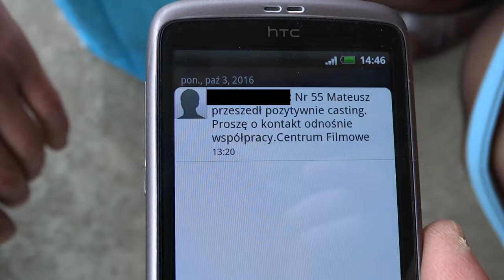Przyjeli mnie do FILMU?!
Siema, witaj w kolejnym filmie!

Filmy co tydzień w niedziele o godzinie 19:30

Nagrywanie: Shadow play
Montaż: Sony Vegas Pro 13
Miniaturki Gimp 2